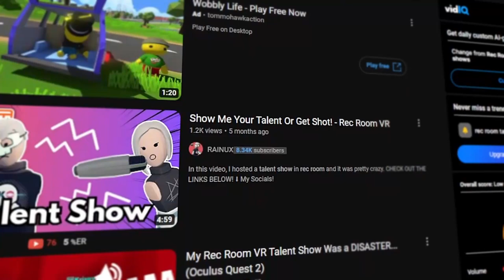I HOSTED a TALENT SHOW in my DORM ROOM | Rec Room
I hosted a talent show in my dorm room!

Editor:

TylerRR